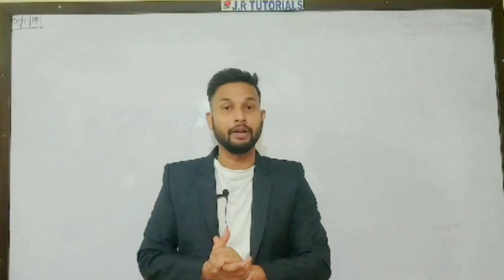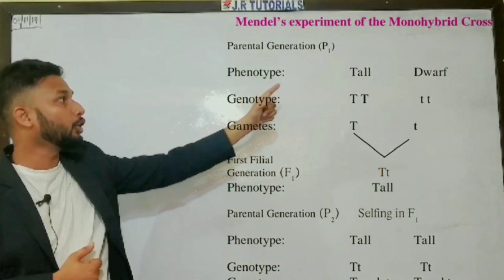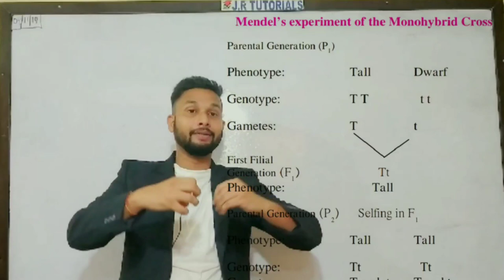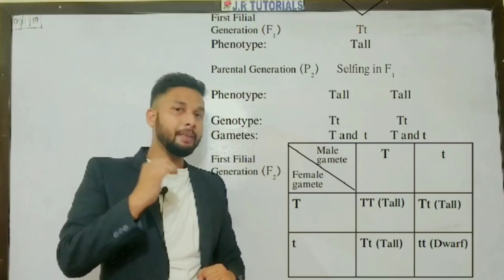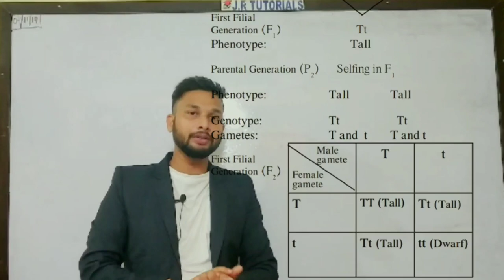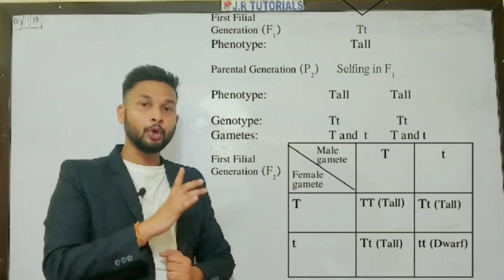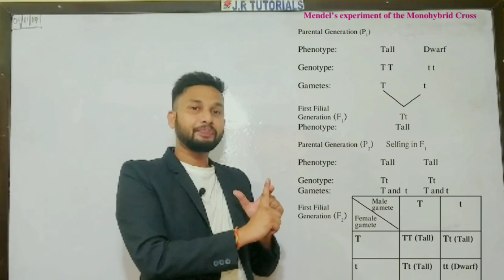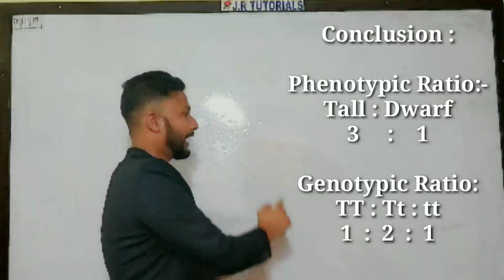Mono-Hybrid Cross | Mendel's Experiment | Hereditary and Variation (Part - 1)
Hello guys..
Welcome to JR Tutorials our YouTube channel.
This is Rahul Jaiswal, in this video you will get to study the concept of "Mono-Hybrid cross which was an experiment proved by Gregor Johann Mendel."

This topic is most asked questions in examination in both SSC and CBSE board.

IF YOU HAVE ANY DOUBTS IN THESE TOPICS THAN YOU CAN ASK QUESTION IN COMMENT BOX OR U CAN ASK ME ON INSTAGRAM, I WILL DEFINATELY REPLY YOUR QUERRIES.